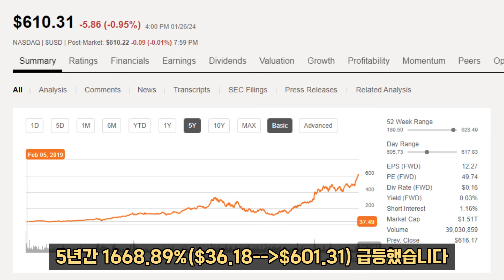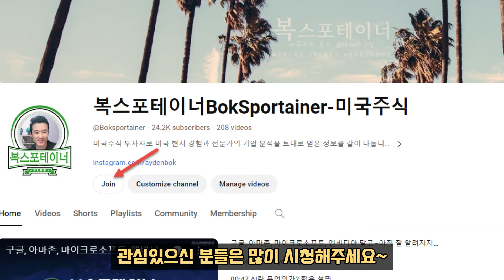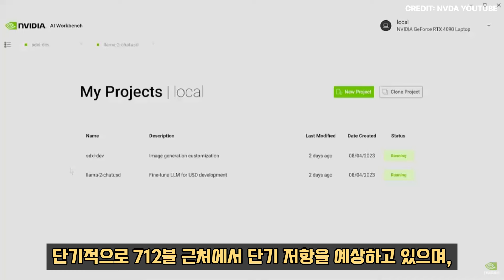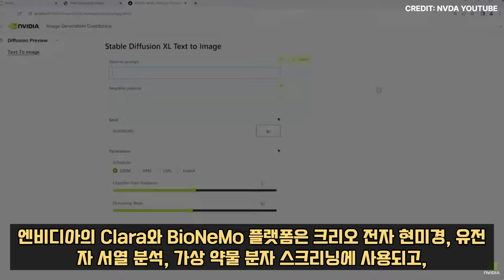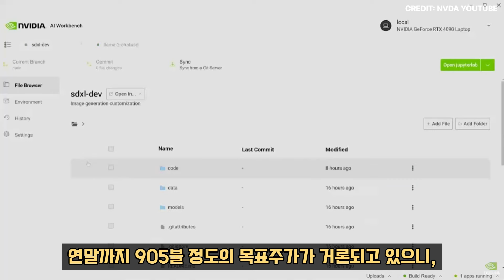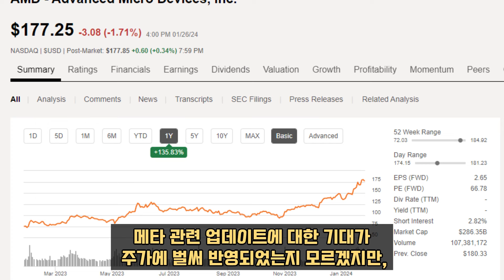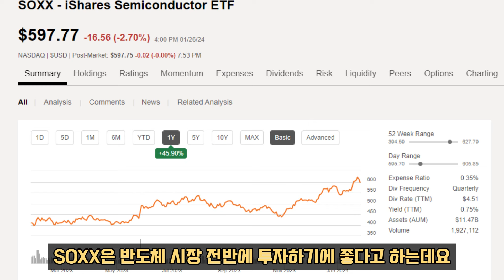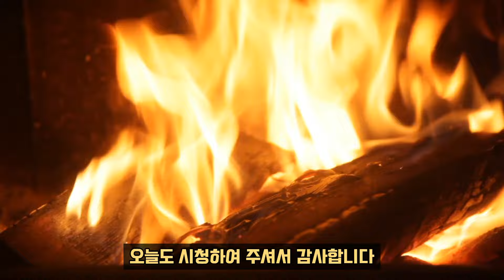요즘 급등하는 반도체 주식들, 어디에 투자해야 할까? 가장 강력한 반도체 주식들 전문가 집중 분석! (FEAT. 엔비디아, AMD, SOXL, SOXX, SMH)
💎💎최근 영상 링크💎💎
아이온큐 2024년 성장은?⬇️⬇️⬇️

 • 아이온큐 주가 2023년 300%성장, 내년도 똑같이 성장할 수 있...

IBM, 구글 양자 컴퓨팅⬇️⬇️⬇️

 • 아이온큐의 경쟁상대들, 초전도 방식으로 양자 개발을 하는 미국의 대...

폼팩터 FORMFACTOR⬇️⬇️⬇️

 • 챗GPT와 미국주식 사이트를 통해 고르고 고른 2023년 최고의 주...

복스포테이너 멤버쉽 혜택:
1.모든 멤버쉽에 가입한 멤버분들에게는 이름 옆에 이모티콘이 제공됩니다
2. Member shout-outs:주기적으로 멤버쉽 가입한 분들에게 감사 SHOUTOUT을 커뮤니티 포스트나 영상에 올려 감사인사를 드립니다
3. 치맥후원과 열성후원 멤버님들에게는 질문,댓글에 최우선 답변을 해드려요~